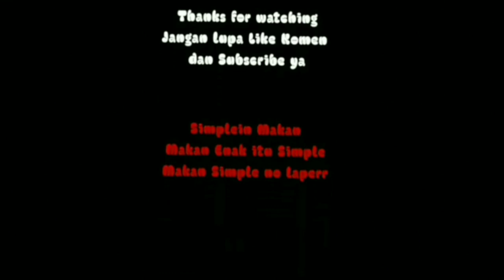Donat itu,Tembus Pandang⁉️😋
Donat itu,Tembus Pandang??yg adalah donat itu berlobang karena ada macam2 donat ada yg berlobang dan tidak .

So jadi jngan lupa ya Guys like komen sgerepe.smoga bisa menginspirasi dan menghibur.🙏❤️